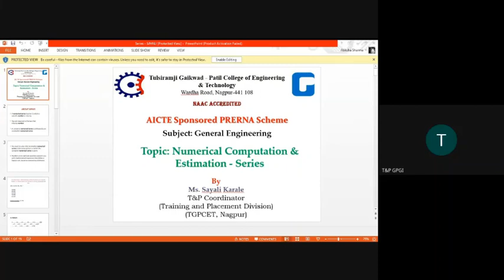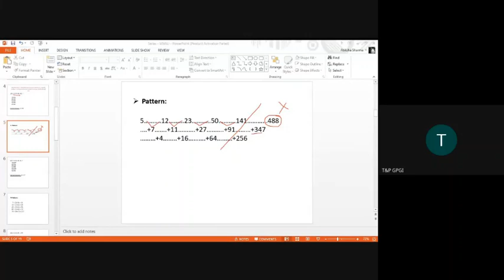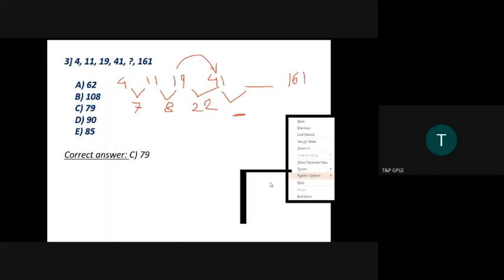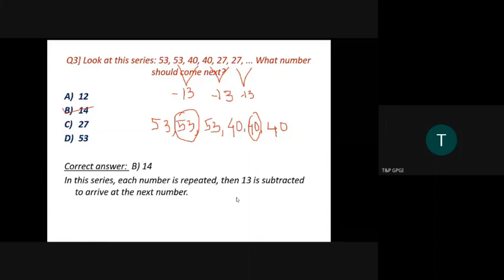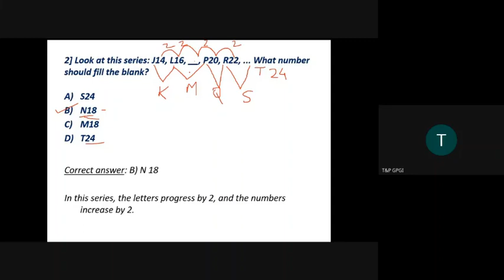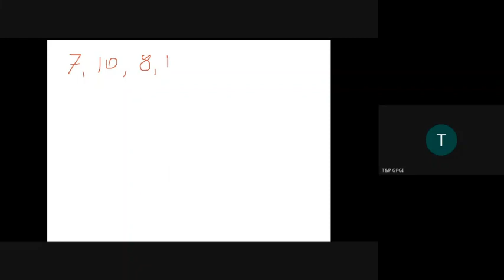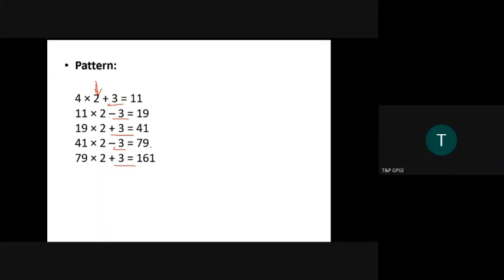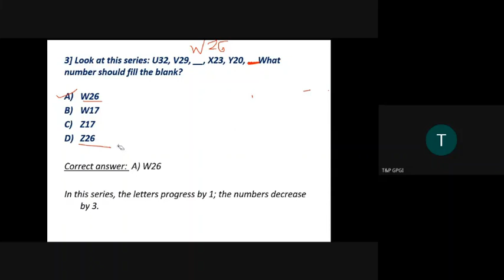Numerical Computation and Estimation - Series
By,
Ms. Sayali Karale
T&P Coordinator, TGPCET